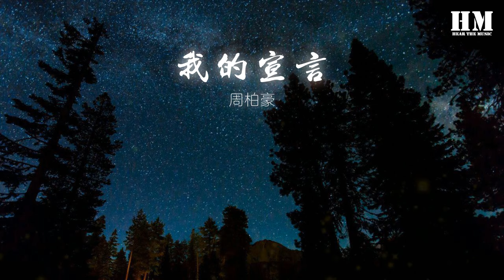周柏豪 - 我的宣言『只知道是時候拿着鮮花』【動態歌詞Lyrics】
我的宣言

00:00  作詞 : 陳詠謙
00:01  作曲 : 周柏豪
00:08 編曲：Randy Chow / 黃兆銘
00:13 贈你一吻或許 容易

00:19 唯獨你是那麼 特殊

00:25 令我鞭策自己 反省幾多次

00:30 艱苦也要爲你堅持

00:36 沒有給你什麼 奇遇

00:42 還是慶幸有種 自然

00:48 無論未來日子 翻起幾多風雨

00:53 緊握這個愛字

00:58 貧富生死也好 亦是極其願意

01:04 只知道是時候拿着鮮花

01:09 將心愛預留在盟誓之下

01:15 共你漫遊在天邊 看着低窪

01:22 想起我倆在某天白頭
01:26 無窮犧牲也不怕

01:39 從來事情並不容易

01:45 明白愛沒有許願池

01:50 是你不計付出 花光青春賭注

01:56 只等一個約誓 而我竟這樣無知

02:06 只知道是時候拿着鮮花

02:12 將心愛預留在盟誓之下

02:18 共你漫遊在天邊 看着低窪

02:25 光陰已變做美好年華
02:29 身份也是時候期待變化

02:35 恩准我用承諾除掉牽掛

02:41 若你的心疼痛 我更疼痛

02:48 捉緊我 同守衛這個家

03:06 即使心事莫名流動
03:09 霎眼已被看在眼中

03:11 如同遊同一天空

03:18 只知道是時候拿着鮮花

03:24 偏不信萬人面前跪不下

03:30 共你歷年尋新鮮 吃盡風沙

03:36 廝守到老亦毫不驚訝
03:41 身份也是時候期待變化

03:46 恩准我用承諾除掉牽掛

03:53 俗世想動搖我 我怕什麼
03:59 聽清楚 同生與死好嗎
04:13 監製：Randy Chow / Edward Chan / 周柏豪